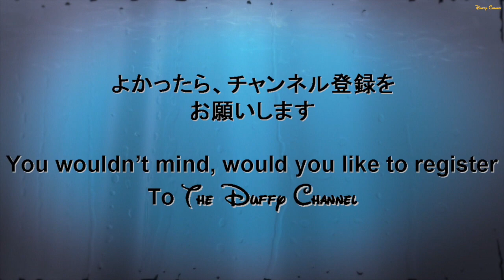[ Disney video Highlight ] New Night Parade Paint The Night in Hong Kong Disneyland main street USA